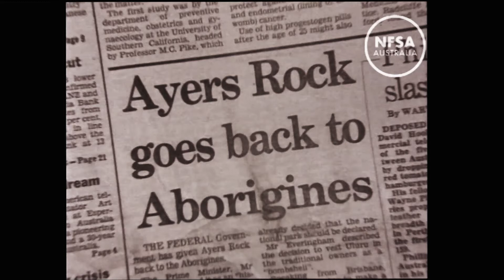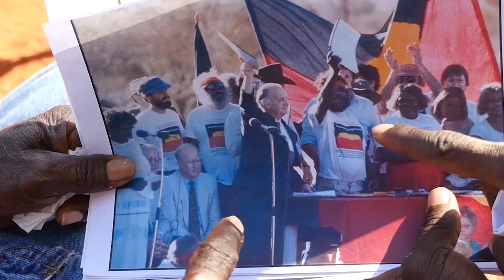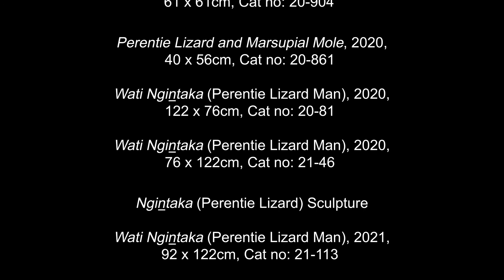Reggie Uluru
Reggie Uluru is a senior artist with Walkatjara Arts in Uluru-Kata Tjuta National Park. As a well-known traditional owner of Uluru, Reggie took part in the official handback by the Australian Federal Government in 1985.